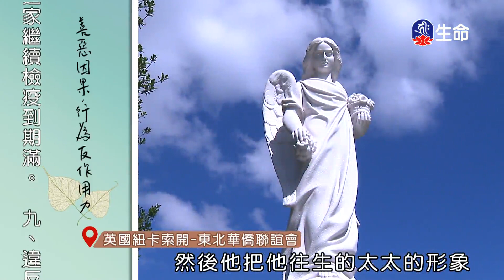慈海選輯--03-2_海濤法師般若講座_(lifetv_20201115_06：30)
海濤法師般若講座_慈海選輯--03。